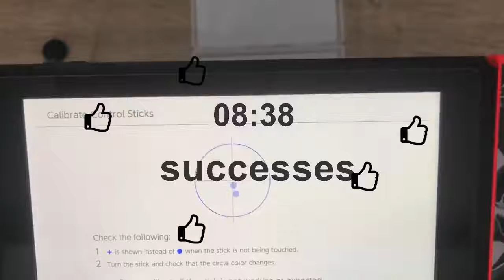DATA FROG 3D Analog Joystick Thumb Stick For Nintendo Switch Joy Con Stick Switch Lite Repair Tool F